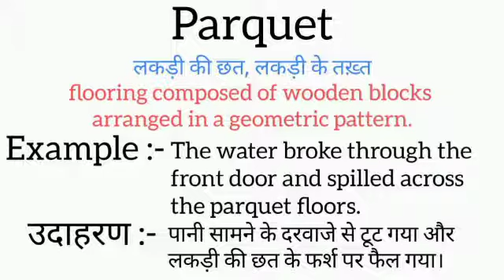Parquet meaning in hindi || parquet ka matlab kya hota hai || word meaning english to hindi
parquet meaning in hindi
parquet ka matlab kya hota hai
english to hindi
word meaning
what parquet
parquet का हिंदी अर्थ